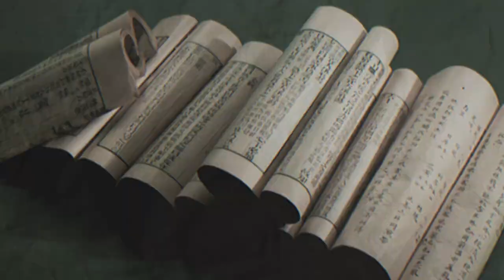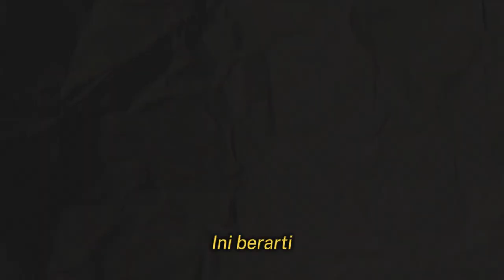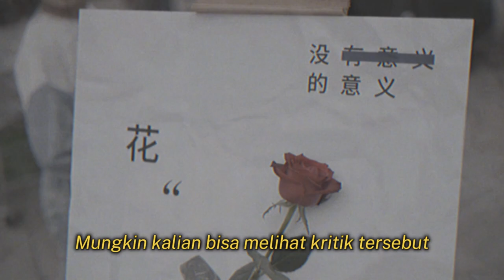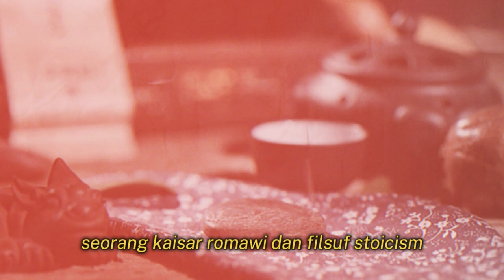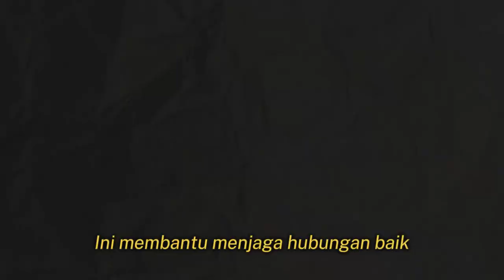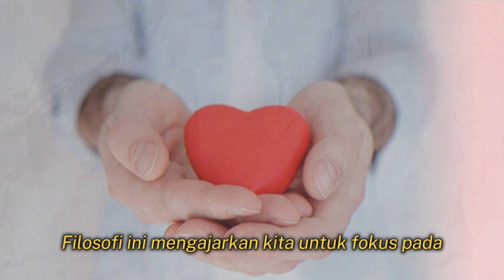Membuat STOICISM Begitu Ampuh dalam Mengatasi keseharian kalian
Pernahkah kamu merasa kewalahan dengan berbagai masalah dalam hidup? Di tengah tekanan pekerjaan, hubungan pribadi, atau sekadar kabar buruk yang datang silih berganti, mungkin sulit menemukan ketenangan. Namun, ada satu filosofi kuno yang bisa membantu kita menghadapi semua itu dengan lebih tenang dan bijaksana: Stoicism.

Di video ini, kita akan membahas mengapa Stoicism bisa begitu ampuh dalam mengatasi tantangan keseharian kita. Mulai dari bagaimana cara kita merespons situasi sulit, hingga cara menjaga keseimbangan emosional, Stoicism menawarkan panduan praktis untuk hidup yang lebih damai. Yuk, kita eksplorasi bersama bagaimana filosofi ini bisa memberikan perubahan besar dalam cara kita menghadapi hidup sehari-hari!